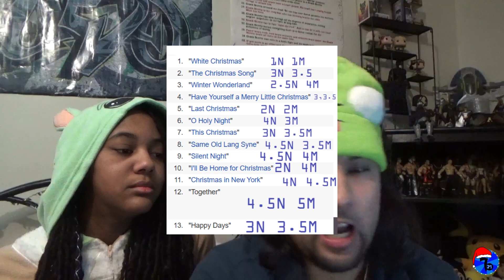A very Backstreet Christmas review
check out